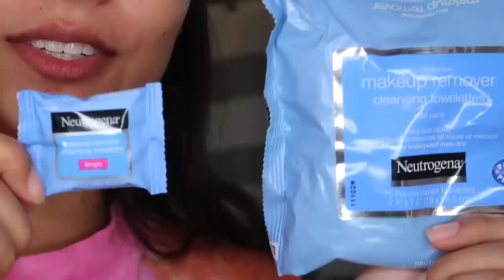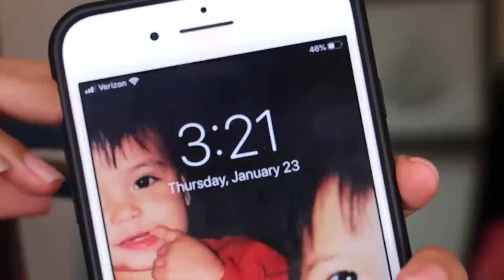Using Only TINY Products For A Day! | MontoyaTwinz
Come meet us & learn more about becoming a creator!
(If you want to meet us, make sure to sign up for our meet ups for both, VidCon and Playlist Live :)

We hope you enjoyed us using mini products for a day! Let us know what you want to see next! :)